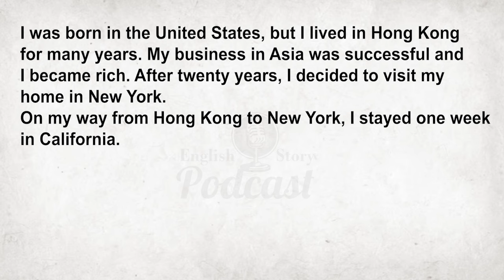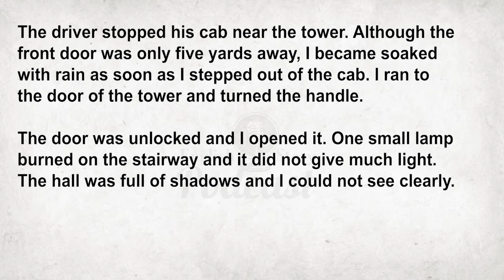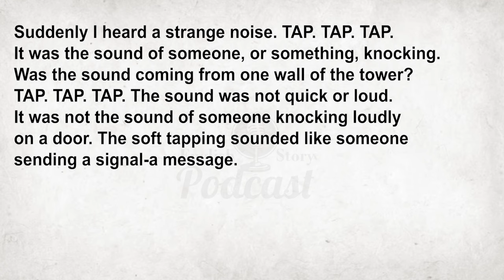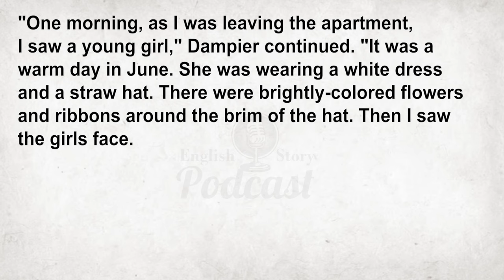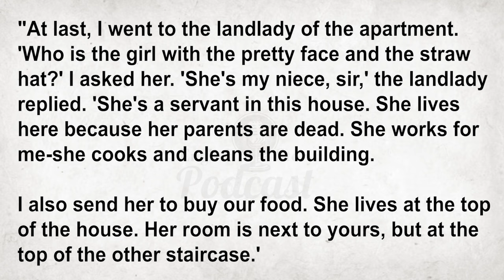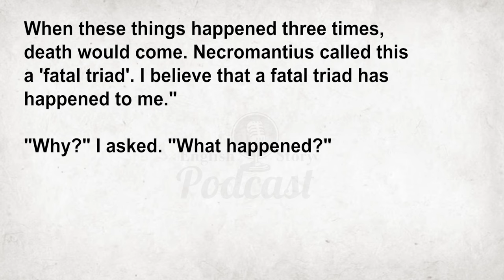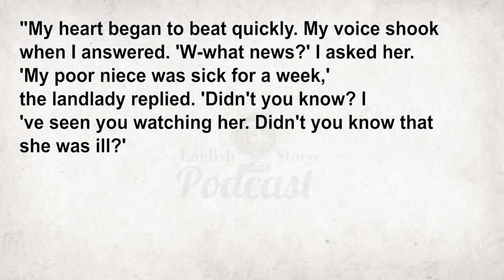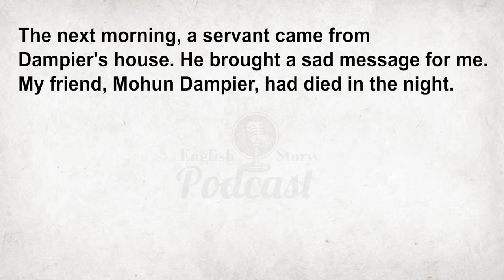Learn English through Story - Beautiful english story - Level 1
Learn English through story with subtitles level 1: Beautiful english story Beyond the wall (Graded Reader Level 1)